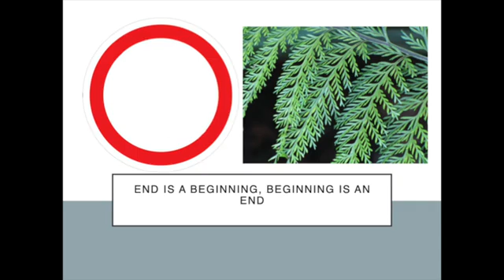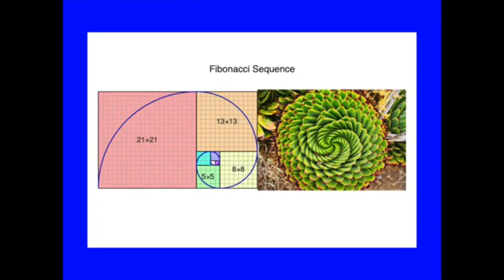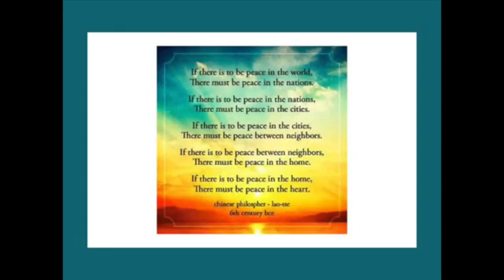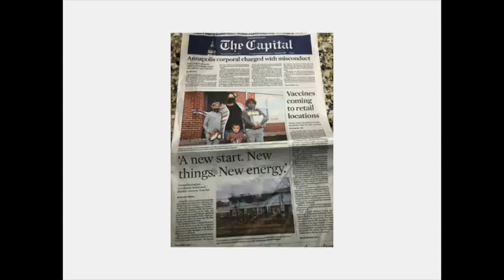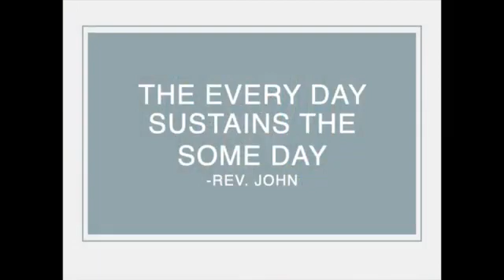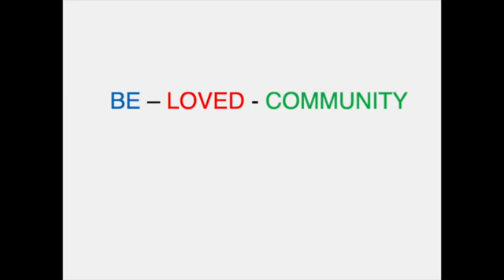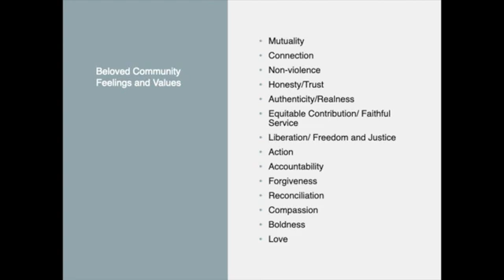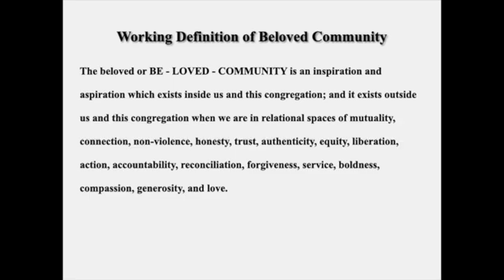02/07/2021 Rev. John: Eschatological Exegesis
Don't let the title fool you.  This sermon is about my personal spiritual journey as a Unitarian Universalist minister and why I'm now more nature-based and zen about my faith and message for humanity.